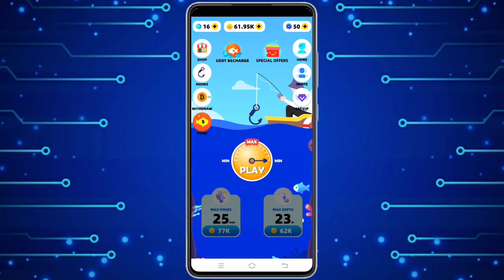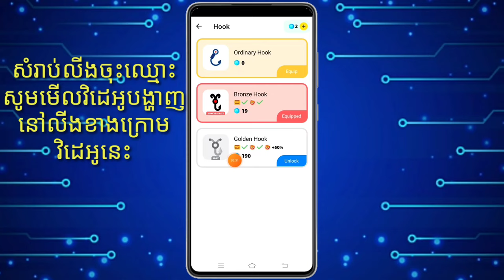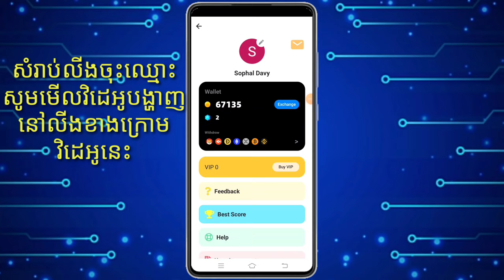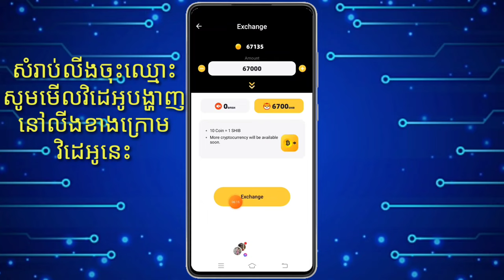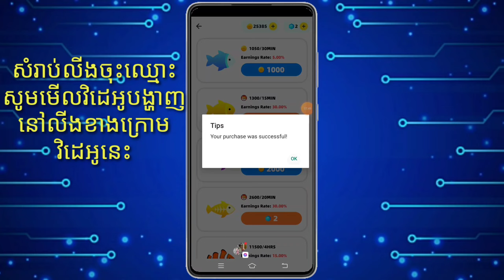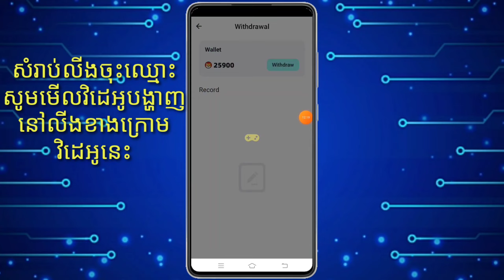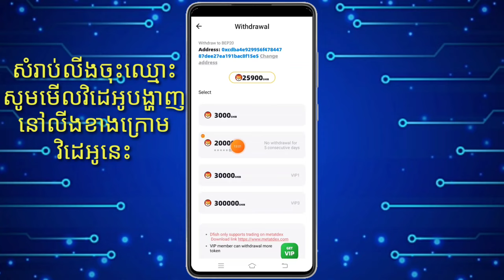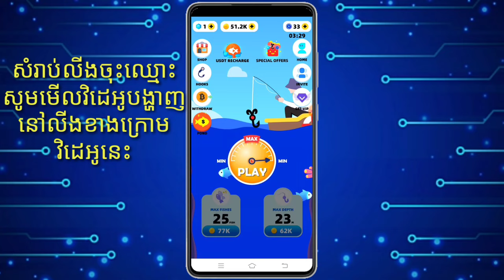មេចបានគេដកលុយនៅតែបានហើយយើងដកអត់បានហើយមេចស្ទូចលែងបានកាក់ Shiba ចឹង ចាគីនៅតែដកបានគ្រាន់តែ....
. Another Videos...

☆សូមជួយចុច Subscribes
☆សូមជួយចុចសញ្ញាររូបកណ្ដឹង(All)
☆សូមអរគុណ !

🙏សូមអធ្យាស្រ័យរាល់ការនិយាយទៅមានការរអៈរអួលខុសឆ្គងនៅប្រការណាមួយ សូមជួយគាំការចែករំលែកនៅចំណេះដឹងតិចតួចនេះផង💕